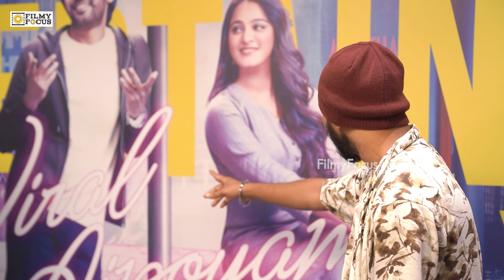Actress Sonia Deepti Exclusive Interview | Miss Shetty Mr Polishetty, Bigg Boss Telugu 7, MaheshBabu